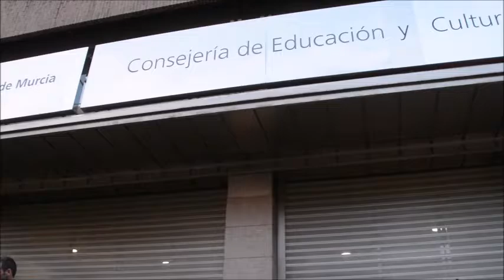Estudiantes de Murcia contra el Pin Neandertal